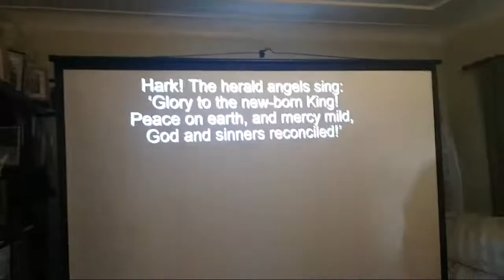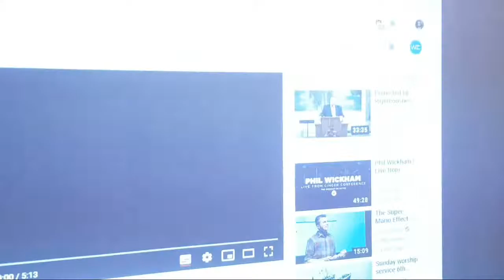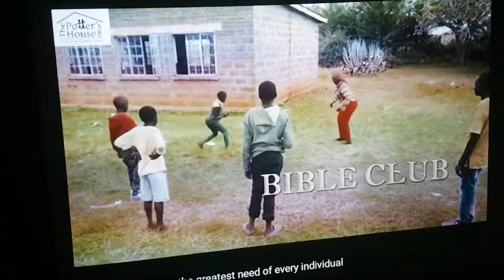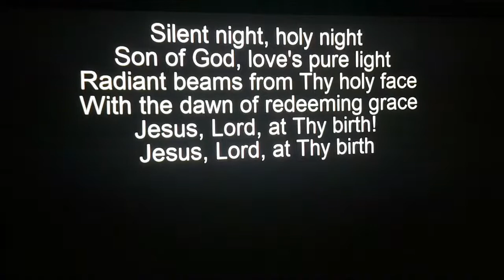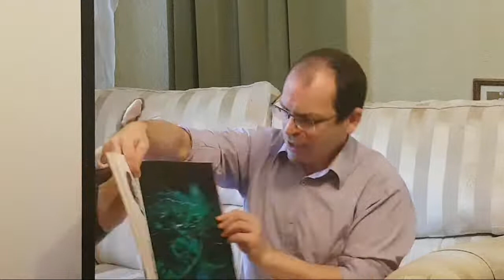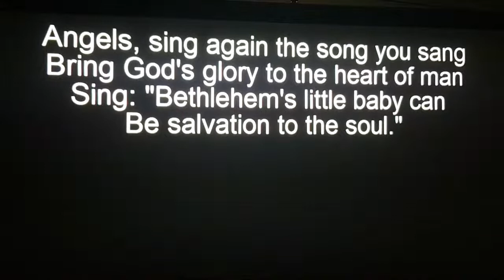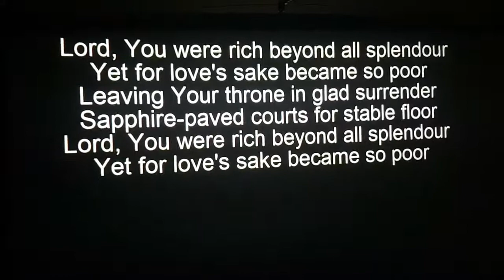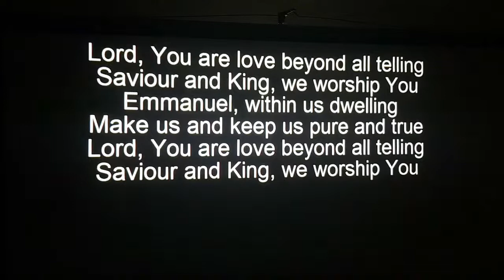Welshpool Community Church Worship Service 6th December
To sign up to a newsletter email

F O R M O R E I N F O R M A T I O N